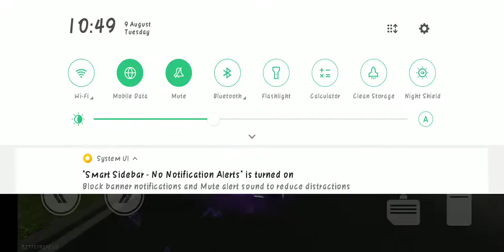5th Anniversary - Review Crystal Symmetry Motorbike, SportsCar & Petskin Spaceship Mooney | FF MY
〘Review〙 / 〘Gameplay〙

Event : 5th Anniversary Exchange Store

Item : Petskin - Spaceship Mooney, Motorbike - Crystal Symmetry & Sports Car - Crystal Symmetry

Mode : Training Ground

Server : Singapore